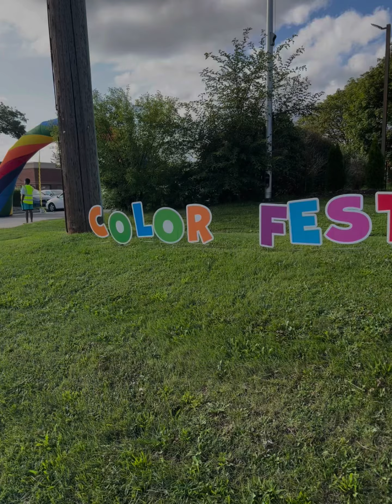Holi Color Festival | Holi in USA # Holi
Holi’s traditions vary throughout the country and have their roots in Indian mythology. In many places the festival is associated with the legend of Hiranyakashipu, a demon king in ancient India. Hiranyakashipu enlisted the help of his sister, Holika, to kill his son, Prahlada, a devoted worshipper of Vishnu. In an attempt to burn Prahlada, Holika sat with him on a pyre while wearing a cloak that protected her from the fire. But the cloak protected Prahlada instead, and Holika burned. Later that night Vishnu succeeded in killing Hiranyakashipu, and the episode was heralded as a triumph of good over evil. In many places in India, a large pyre is lit on the night before Holi to celebrate this occasion.